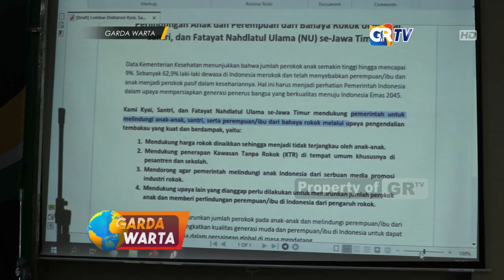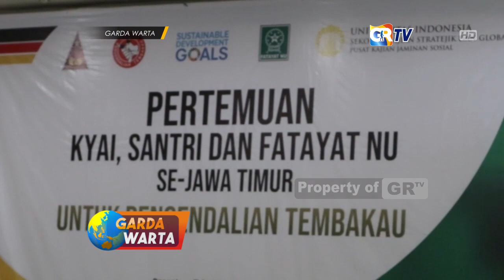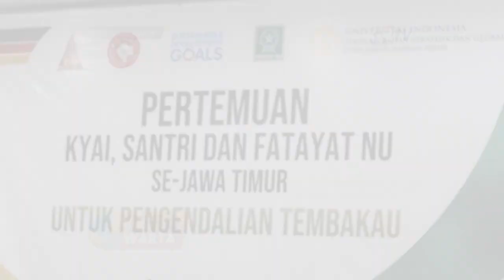JOMBANG - Deklarasi Pengendalian Harga Rokok Oleh Kiai Dan Santri Serta Pengurus Fatayat Nu